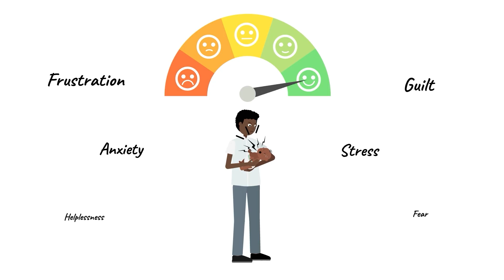Take 5 and Prevent Shaken Baby Syndrome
Shaken Baby Syndrome occurs when a frustrated caregiver shakes an infant, causing severe brain and spinal injuries. It is natural to find taking care of a baby challenging, but caregivers should follow the Take 5 plan to give themselves a break, walk away and return to the baby calmly. By taking the time to reduce the frustration associated with a baby’s crying, the child’s wellbeing is protected.
Additional Information
Bechtel K, Le K, Martin KD, Shah N, Leventhal JM, Colson E. Impact of an educational intervention on caregivers' beliefs about infant crying and knowledge of shaken baby syndrome. Acad Pediatr. 2011 Nov-Dec;11(6):481-6. doi: 10.1016/j.acap.2011.08.001. Epub 2011 Sep 21. PMID: 21940233.

Bechtel, K., Gaither, J. R., and Leventhal, J. M. (2020) Impact of the Take 5 Safety Plan for Crying on the Occurrence of Abusive Head Trauma in Infants. Child Abuse Rev., 29: 282– 290.